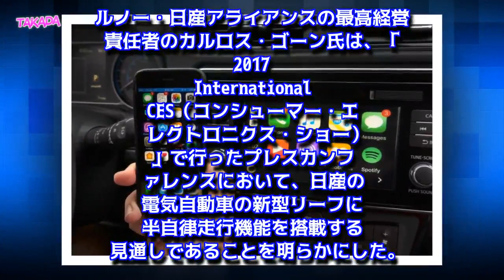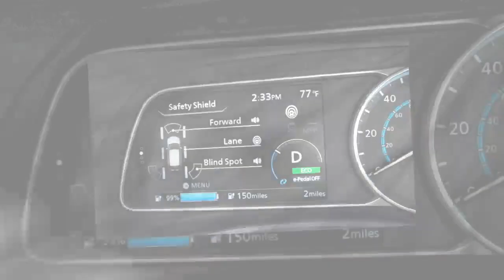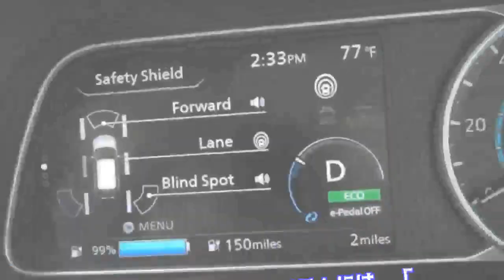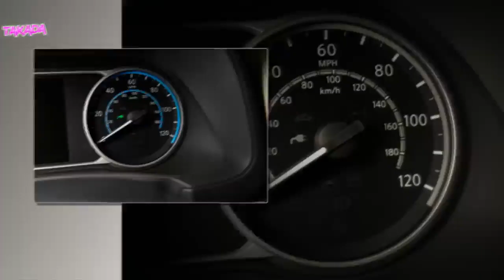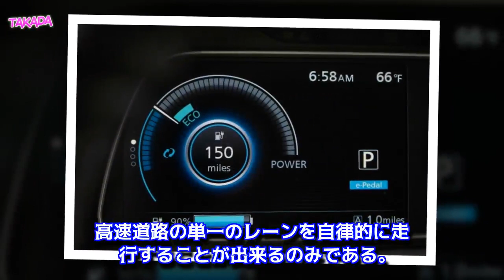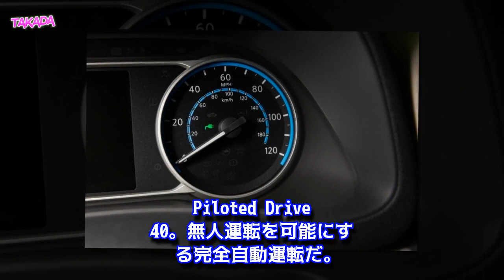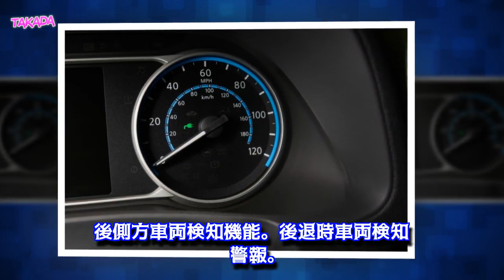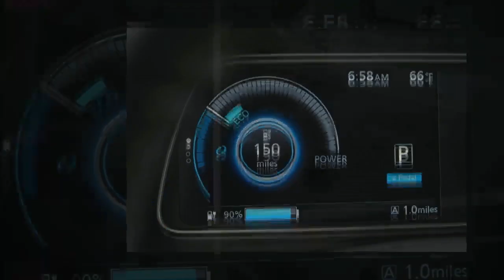日産 新型 リーフ フルモデルチェンジ 航続距離 最大JC08モード550km 自律走行技術 ProPILOT(プロパイロット) 搭載 2017年10月2日発売 2018年12月発売